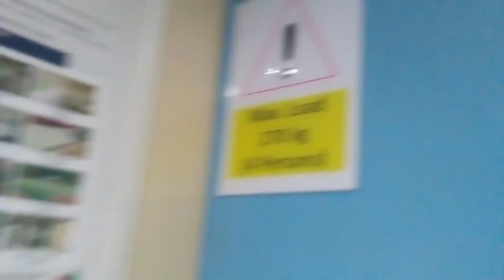Block 420 Pasir Ris Drive 6 BNF Lift (Lift A)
In this video, I ride a lift at Block 420 Along Pasir Ris Drive 6, Singapore (Sliding Door BNF Lift). Lift Upgrading Programme (LUP) from Blocks 405 to 421 & 424 Along Pasir Ris Drive 6, Singapore happened from 2011 to 2014. Block 420 Along Pasir Ris Drive 6, Singapore has a total of 2 storeys HDB Flats instead of 1 storey HDB Flat.

This lift serves a total of 3 storeys skipping Level 2 & 4 while Block 420 Along Pasir Ris Drive 6, Singapore serves a total of 4 storeys without any Basement Levels.

Lift Model: BNF

This video was recorded on 3rd December 2023 Sunday at Block 420 Along Pasir Ris Drive 6, Singapore and this video was recorded by me.